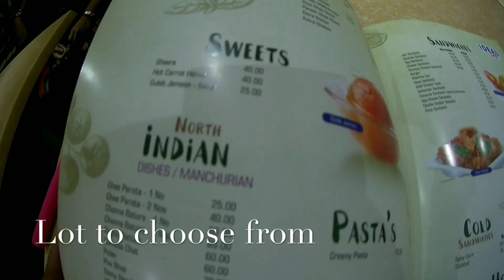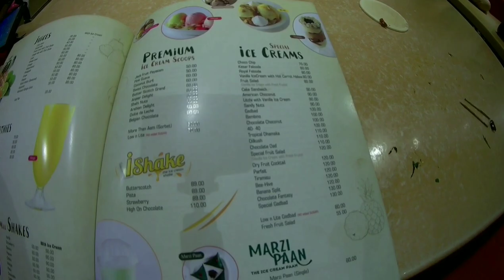MANGALORE ICE CREAM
This is the vlog of my short visit to Mangalore where I couldn't resist temptation of visiting Ideal Cafe which is also a Ice Cream Parlour.  They have the best ice creams in my opinion with each and every item in the menu is lip smacking.A must visit place if you visit the city. Th

CREDITS:

All sound tracks from YouTube Music Album

1) smile
2) sunspots
3)  Hero Theme